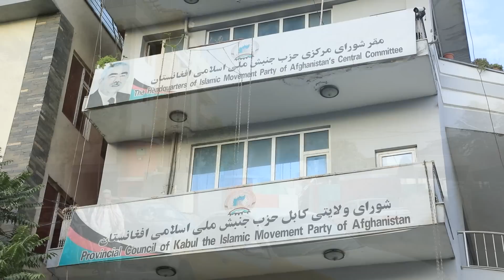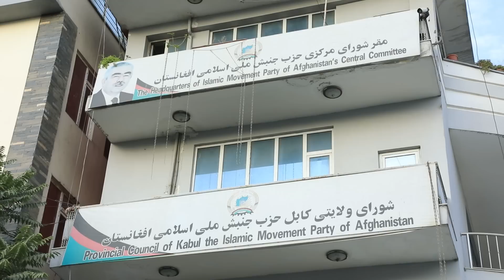این گزارش یک هفته پیش ظبط گردیده بود. شایعات چور خانه مارشال دوستم حقیقت دارد؟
آیاطالبان شست شوی مغزی شدند؟آیا طالبان زنان بیوه و دختران جوان را نکاح می‌کنند؟آیا طالبان یک معذرت خ‌اخی از مردم بیگناه قرض دار هستند؟ آیا طالبان خانه مارشال را جور کرده اند؟
پاسخ این سوال ها را در این برنامه ببینید و بشنوید.